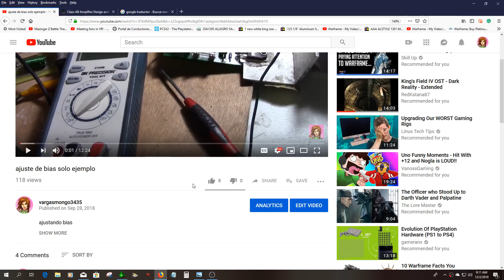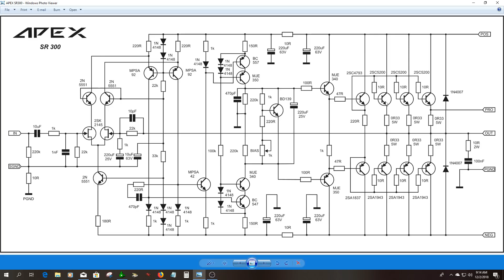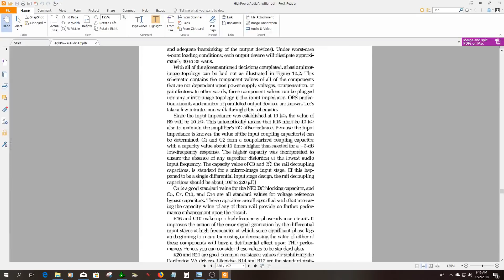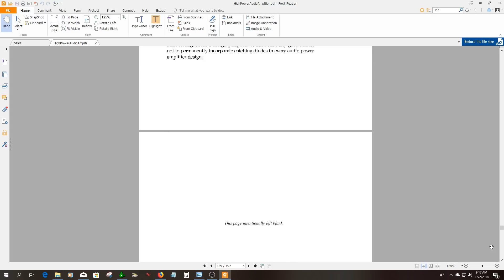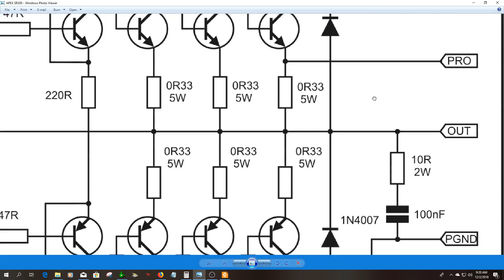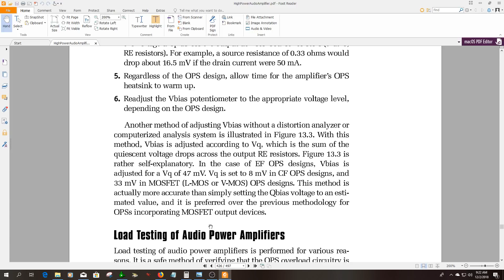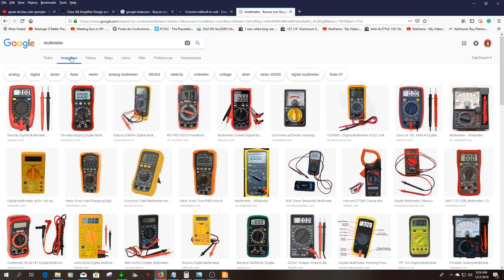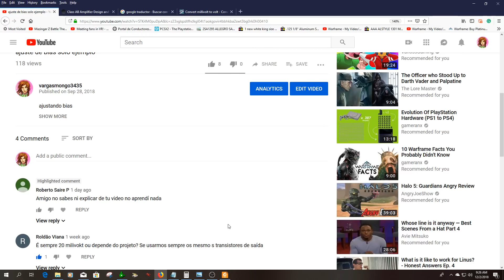Ajusted de bias una ves mas (perdonen si no entendieron xD)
La polarización de una etapa de salida de amplificador de Clase AB generalmente se ajusta para adaptarse a una aplicación de amplificador particular. La corriente de reposo del amplificador se ajusta a cero para minimizar el consumo de energía, como en el funcionamiento de Clase B, o se ajusta para que fluya una corriente de reposo muy pequeña que minimice la distorsión de cruce, lo que produce un verdadero funcionamiento del amplificador de Clase AB.

En los ejemplos de desviación de Clase AB anteriores, la señal de entrada se acopla directamente a las bases de los transistores de conmutación mediante el uso de condensadores. Pero podemos mejorar un poco más la etapa de salida de un amplificador de Clase AB mediante la adición de una simple etapa de controlador de emisor común, como se muestra.